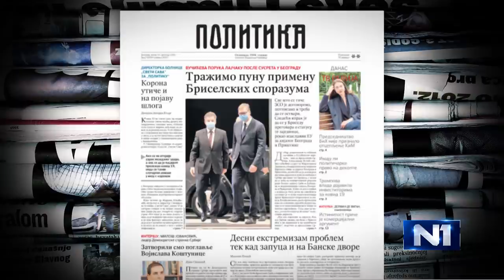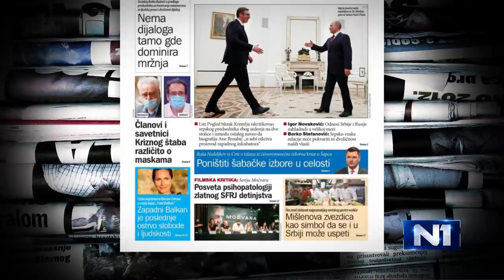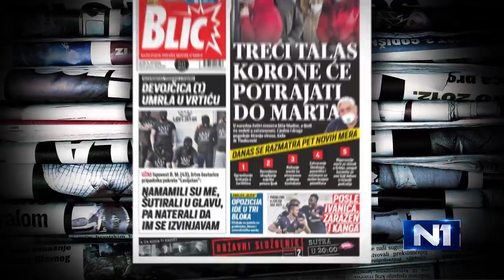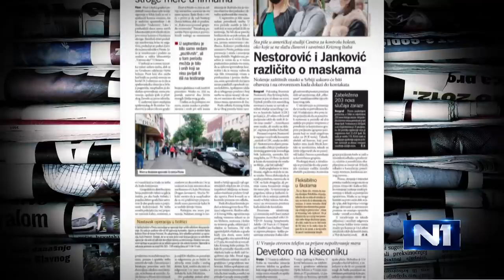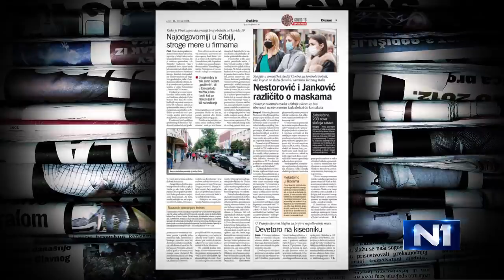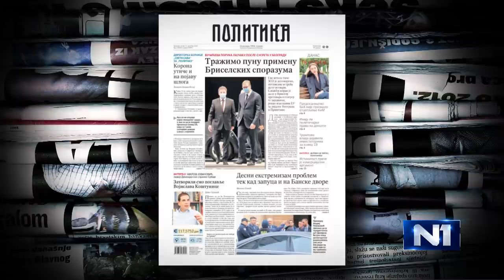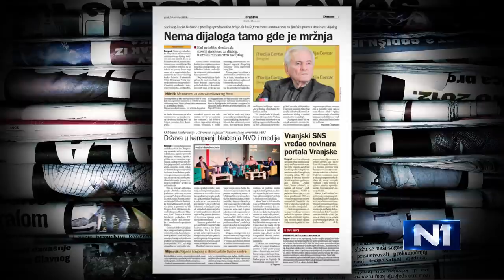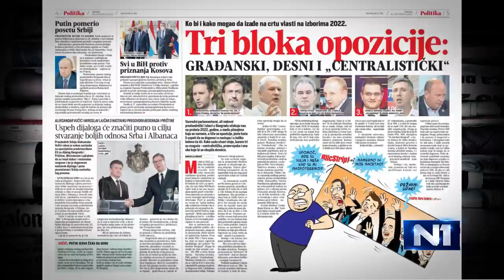Protić: Vode nas amateri, sluđuju građane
Mnoge mere uvedene u borbi protiv koronavirusa su opravdane, problem su motivacija i njihov cilj - a cilj jeste plašenje građana, i to ne samo koronom, rekao je novinar Bete Ivan Protić. "Uplašeni građanin ponaša se kao robot, ako uzmemo u obzir da su mogući novi izbori, onda nam je sve jasno", ocenio je.